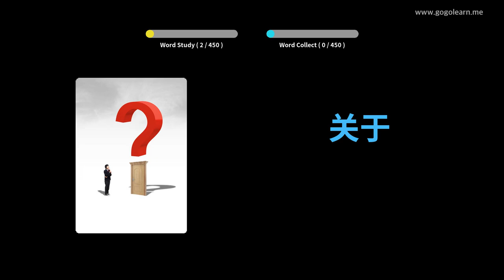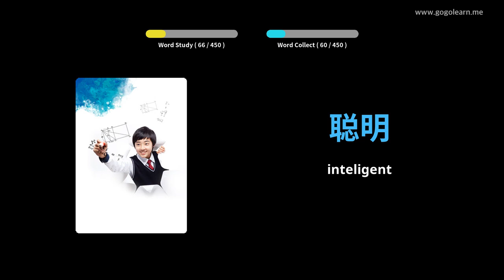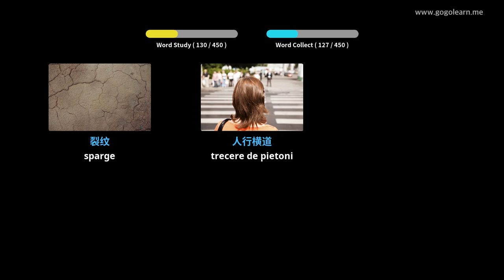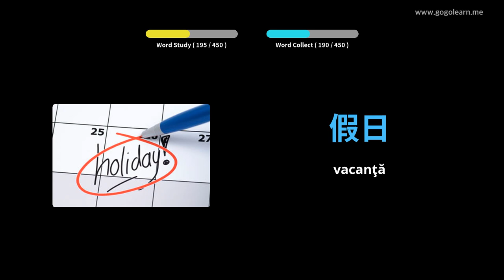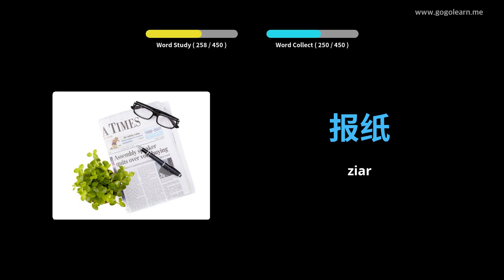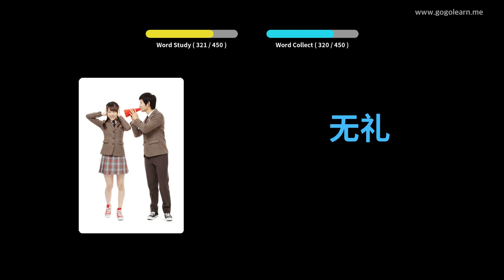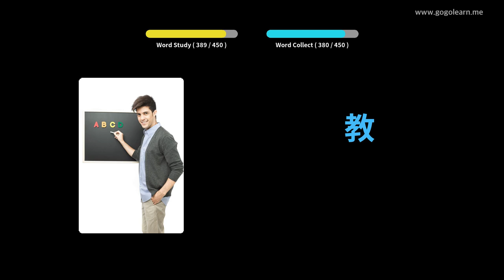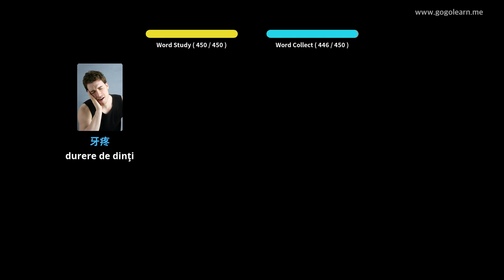Aflați Limba Chineză Prin Imagini |Vocabularul Limba Chineză Scoala Elementara | Golearn